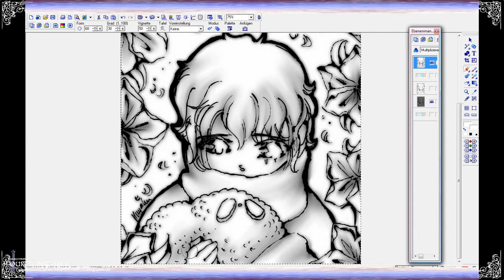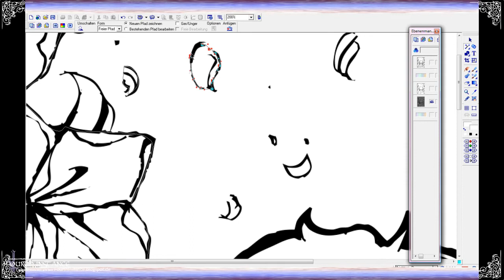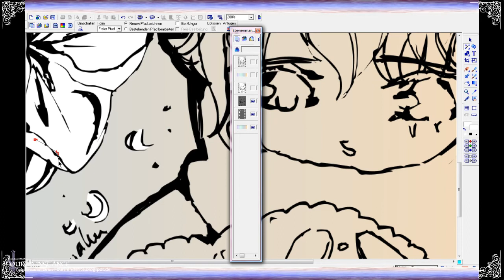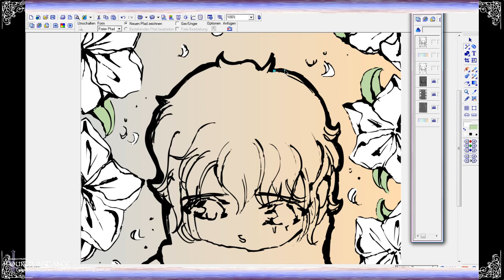Let's Paint 25 – Von Stilen und komplizierte Namen – CharacterCard Nyo [Podcast/Speedart]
Ich zeichne im Zeitraffer eine Fourth Instance Illustration und beantworte dabei Eure Fragen.

Fanpostadresse:
Misu & Hasi
Postfach 0552
09005 Chemnitz